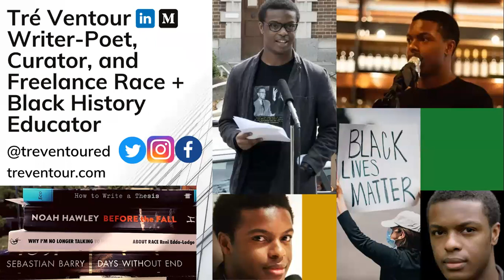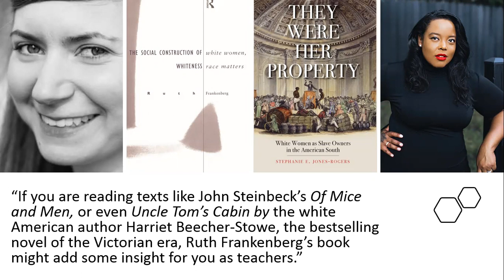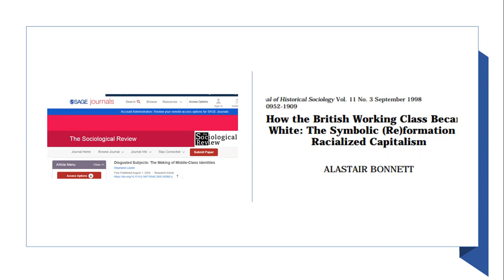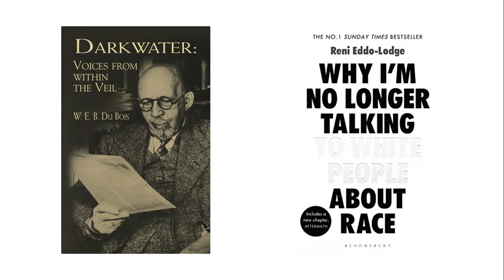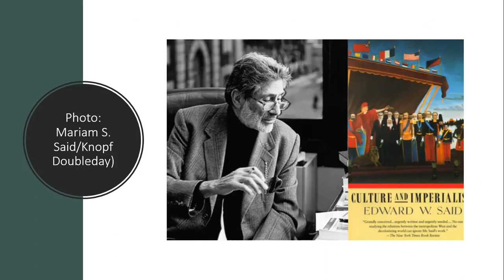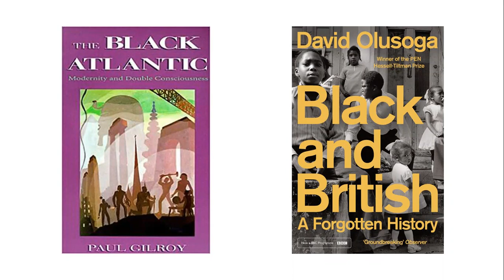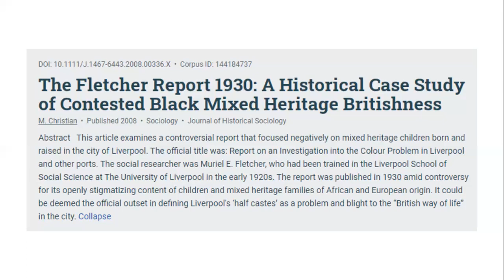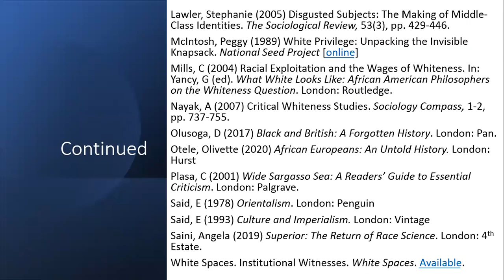Race, Whiteness and the English Literary Canon: An Overview of the Literature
On the 8th March 2021, I gave an online Zoom lecture on race, Whiteness and the English literature canon.

Following calls since the resurgence of the Black Lives Matter and thus movements to decolonise the curriculum, I delivered a session on the role of race in British literary canon.

Since October 2020, there has been debate amongst teachers close to me on how to teach these sorts of texts. There has also been debate on how to talk about race in the context of these texts as well.

This video is simply a much shorter overview of some of the literature included in the two-hour lecture and you can find the interactive referencing list below.

You will also find my contact form here